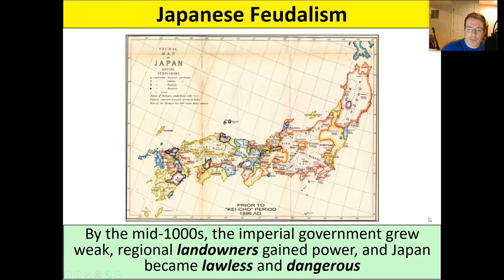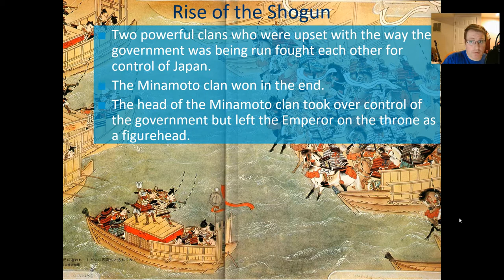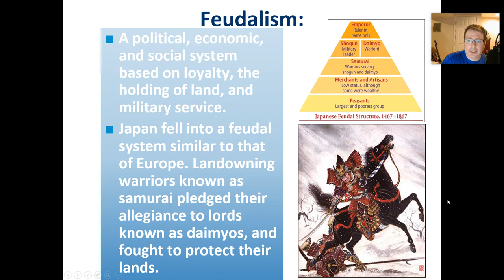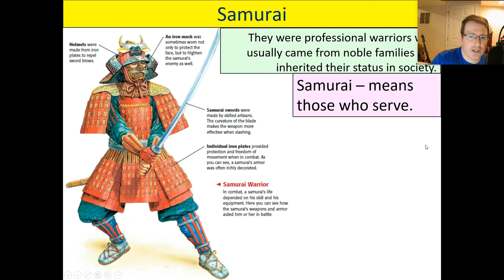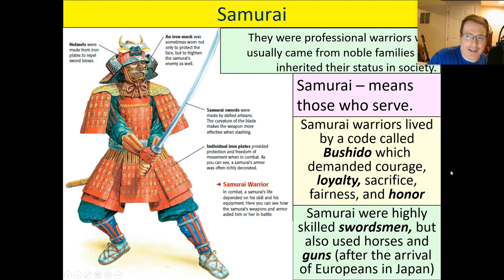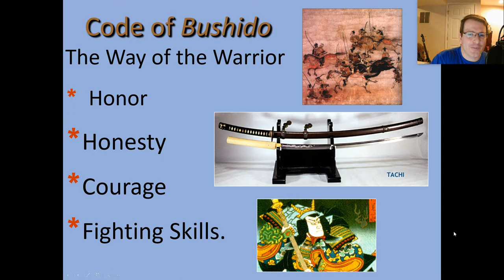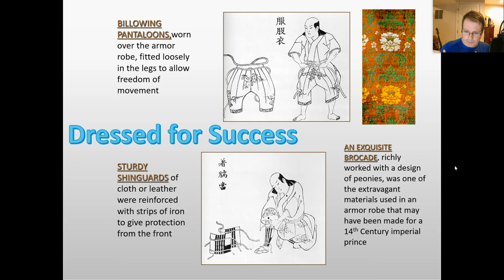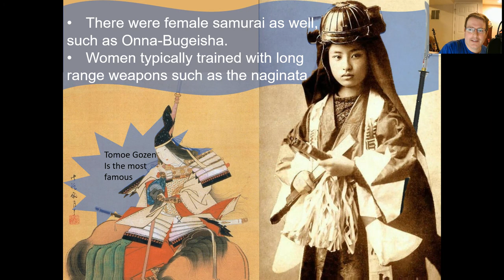The Rise of the Samurai and Japanese Feudalism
Mr. Kenny's Medieval History Class - The Samurai and Japanese feudalism.  This is a video for my 6th grade medieval history class' Japan unit.  I hope you all enjoy our discussion on the end of Heian-kyo, the rise of Minamoto Yoritomo, daimyos, shogun, and the like.